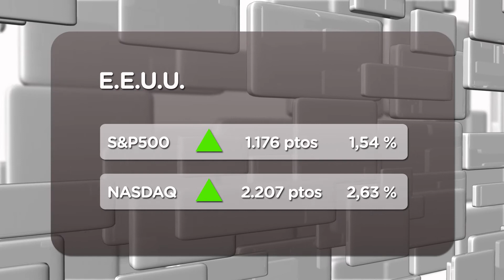Wall Street se lanza a las compras (28/11/2011)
El mercado americano abre la semana con fuertes ganancias ante el buen comportamiento de las Bolsas europeas y la posibilidad de que Francia y Alemania lideren la solución ante la crisis de deuda. También ayuda al animo de los inversores el buen comienzo de la campaña de ventas navideñas.